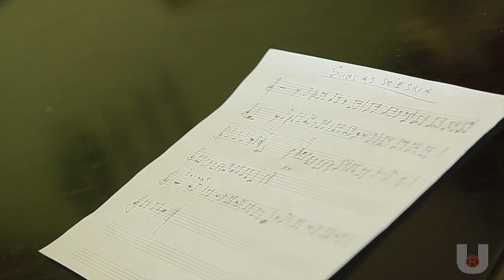Projektu dienas Kocēnos 2013